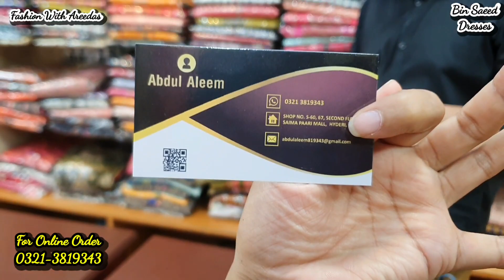** BINSAEED ** | Bin Saeed stitched collection 2022 | Bin Saeed Mega Discount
Assalam Alaikum !!
In This video I'm sharing my visit of Saima Paari Mall Hyderi,

Whatsapp If you want to make a video of your shop then contact this Whatsapp
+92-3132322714